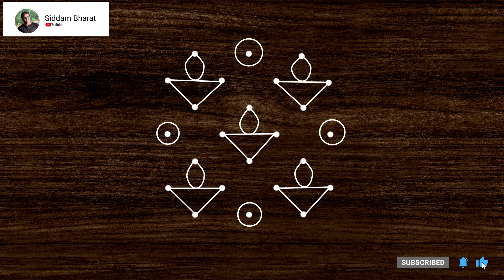Easy Rangoli Dots | Simple Muggulu | Rangoli Designs | Kolam | Rangoli For Beginners | #2023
This video on simple Rangoli Design with Dots Kolam is ideal for beginners who want to learn rangoli/kolam art.

Any content from this channel re-uploaded by other user without permission will be treated strictly and the channel/video will be suspended according to the YouTube community guidelines.